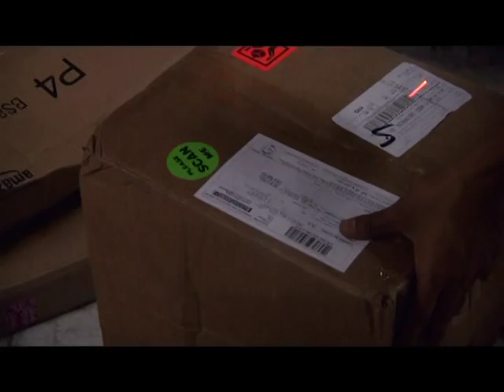Logistics specialists are a major link between Sailors and home.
With the high stress situations and quick thinking needed in the Navy, high morale is important for keeping a clear head. Petty Officer Nicholas Vikre was there to show us how one rate is responsible for that part of the Navy’s mission readiness.

--MC3 Nicholas Vikre